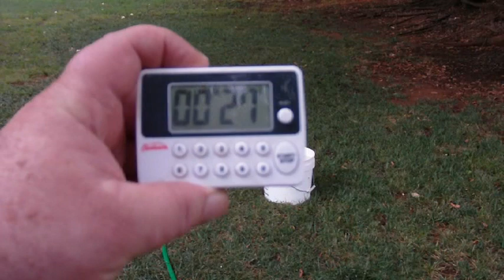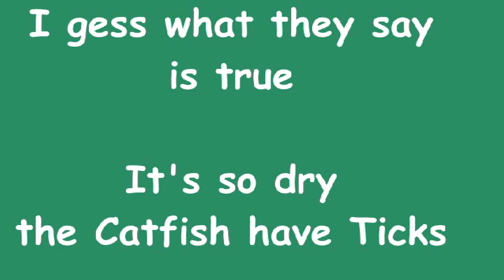Filling the Cracks .mpeg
July, 10-2011  Trying to fill the cracked earth with water is an expensive proposition.  I concluded all the cracks are interconnected and have an indeterminate depth.